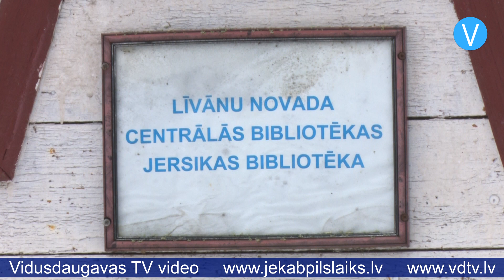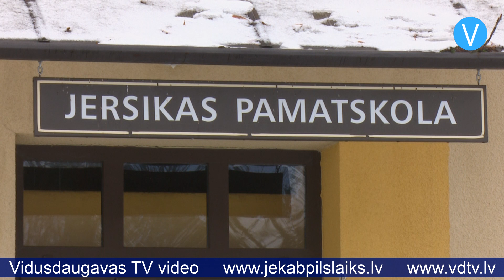Līvānu novadā reorganizēs Jersikas bibliotēku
Līvānu novada dome ir lēmusi reorganizēt Līvānu novada Centrālās bibliotēkas Jersikas bibliotēku, kas atrodas Jersikas pagastā, Gosporos. Līdzšinējās telpās bibliotēka vairs neatradīsies gan mazā iedzīvotāju skaita, gan ēkas stāvokļa dēļ. Līvānu novada būvvalde atzinusi ēku par neatbilstošu ugunsdrošības, darba aizsardzības un veselības aizsardzības prasībām.

Līvānu novada Centrālās bibliotēkas direktore Inta Vērdiņa skaidro: “Ēka bija avārijas stāvoklī, tajā nebija ne ūdens, ne kanalizācijas. Bija malkas apkure. Ēkai nebija sakārtotas īpašuma tiesības, lai tajā varētu ieguldīt kaut kādu finansējumu. Savukārt zeme pieder privātīpašniekam.”

Bibliotēkas apmeklējumu analīzē konstatēts, ka 2020.gadā tā apmeklēta 98 reizes – tie ir vidēji astoņi apmeklētāji mēnesī, pērn 92 reizes – vidēji septiņi apmeklētāji mēnesī, bet šogad – 76 reizes. Bibliotēkā bija reģistrēti 16 lasītāji.

“Vietā, kur bibliotēka atradās, bija ļoti maz apmeklētāju, tik maz iedzīvotāju, ka plānot tur kaut ko būvēt vai renovēt vairs nebija nepieciešamības. Tur vairs nav cilvēku, kas bibliotēku lietotu,” stāsta Inta Vērdiņa.

Jersikas bibliotēka tiks pārveidota par Rīta bibliotēkas Ārējās apkalpošanas punktu, kas atradīsies Jersikas pamatskolas telpās.

“Skola ir Jersikā, tur ir skolēni, skolotāji, apdzīvota vieta, kur dzīvo cilvēki, kuriem bibliotēka ir vajadzīga. Bibliotēka būs turpat uz vietas. Līdz Rīta bibliotēkai no Jersikas ir pieci kilometri, daudziem cilvēkiem ir sarežģīti tur nokļūt, izmantojot sabiedrisko transportu. Jersikā viņiem tiks pievests viss jaunākais no žurnāliem un grāmatām, papildus būs klientu apkalpošanas centra pakalpojumi. Tas būs risinājums ar labām beigām,” saka Inta.

Plānots, ka bibliotēkas Ārējās apkalpošanas punkts Jersikas pamatskolā strādās divas reizes nedēļā un darbību nodrošinās tā pati bibliotekāre, kura strādāja Jersikas bibliotēkā. Telpas tiks iekārtotas tuvākajā laikā.

Sandra Paegļkalne